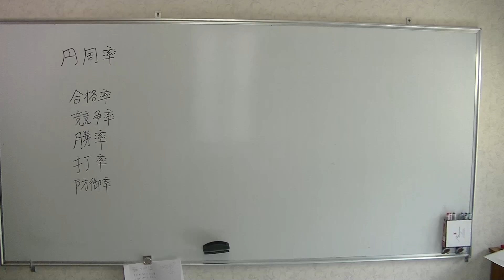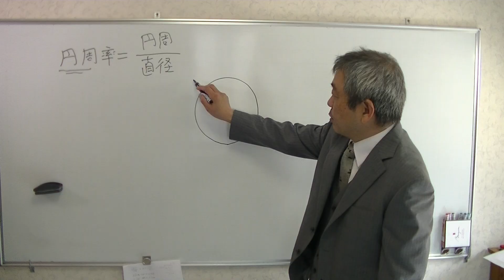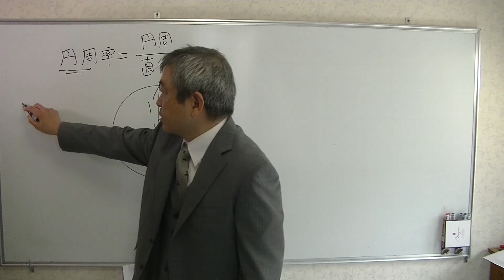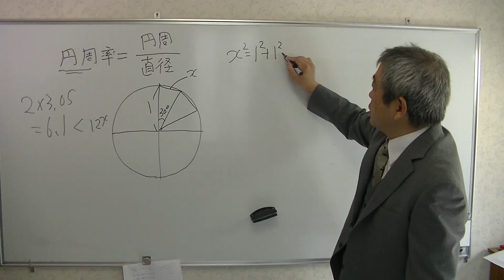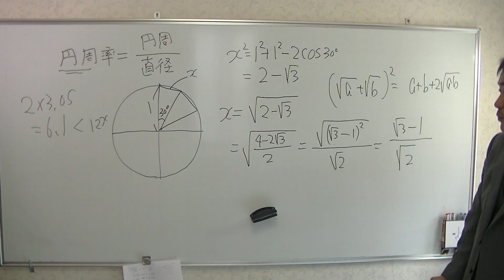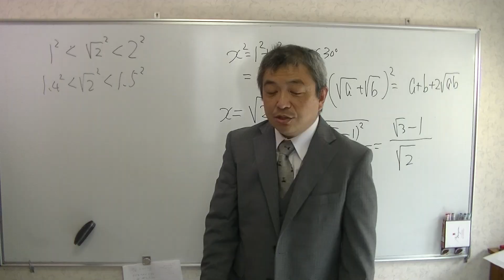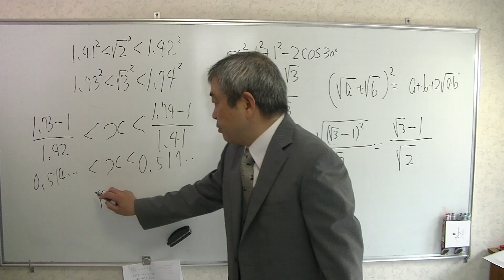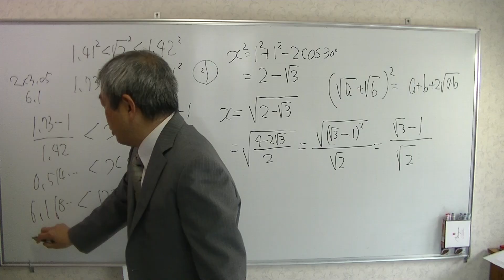伝説の東大入試問題 π›3.05を証明せよ 高校数学 Japanese university entrance exam questions Tokyo University